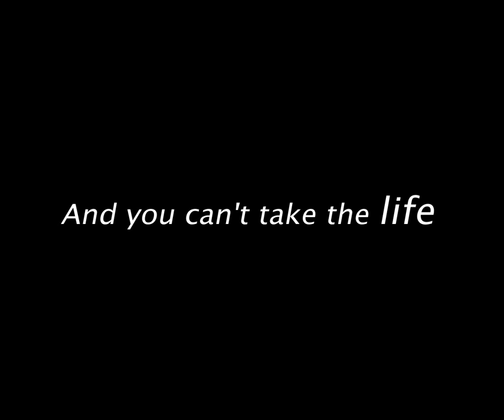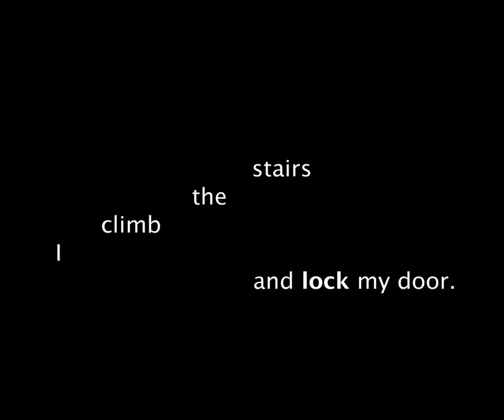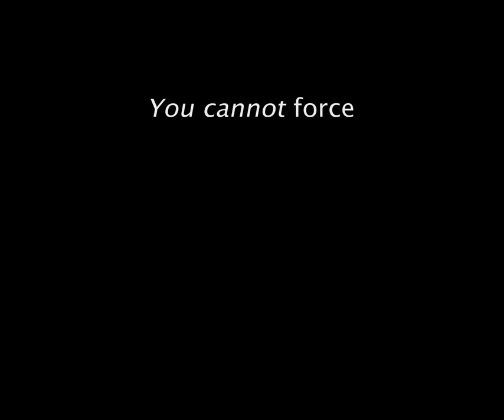**WICKED H264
The lyric video to the track WICKED from The Longing's upcoming CD BLEED